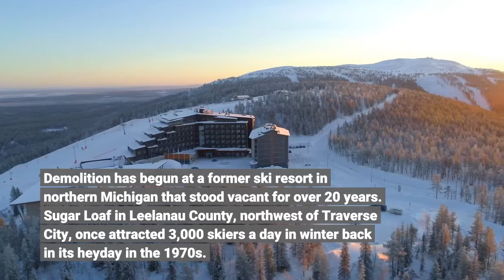This abandoned ski resort stood for 20 years in Michigan Now it's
Demolition has begun at a former ski resort in northern Michigan that stood vacant for over 20 years. Sugar Loaf in Leelanau County, northwest of Traverse City, once attracted 3,000 skiers a day in winter back in its heyday in the 1970s. The ski resort attracted top-tier talent and was known as "the gem of the entire Midwest," according to Powder, a skier's magazine. It once hosted a ski school, lodge, hotel, golf course and recreational room. After years of bad management, Sugar Loaf switched owners several times before shutting down, according to Powder. Since it closed in 2000, the ski resort reportedly resembles a ghost town, with wildlife running through the rooms and graffiti sprayed all over its walls. Furniture in the rooms have been knocked over and torn apart for items of value, glass is shattered everywhere and moss has overtaken tables and ski racks, according to photos from Cars 108, a Michigan radio station. Once the largest employer in the county, Sugar Loaf turned into a ghost resort overnight, its rusting infrastructure creating an eerie vibe as nature slowly overtook its buildings."The township is extremely happy that the buildings are coming down and will no longer be a health and safety hazard," said Tim Stein, the Cleveland Township supervisor. "It's just finally come to fruition. It's been 20 years and a lot of hard work."Demolition crews using heavy equipment began taking big bites out of buildings last week, the Record-Eagle reports."My only comment is 'yahoo,'" said Marilyn Bordeaux, who lives in a condominium on the property. She described the former resort as a "horrendous eyesore."Sugar Loaf has been the target of many ambitious entrepreneurs and become a symbol of broken and failed dreams over the years. Real estate developer Jeff Katofsky bought Sugar Loaf in 2016 with plans to invest $134 million into the property and turn it into a year-round high-end resort. Plans for Sugar Loaf also included destroying its hotel and replacing it with a massive vineyard to produce in-house wine, the Record-Eagle reports. Those ambitions clearly have not been realized, and it's yet to be seen what Sugar Loaf will look like in years to come. The Associated Press contributed. You can reach the author @michelle_shen10 on Twitter.